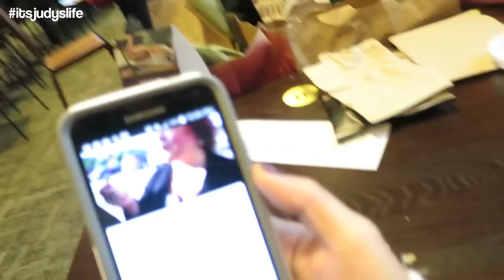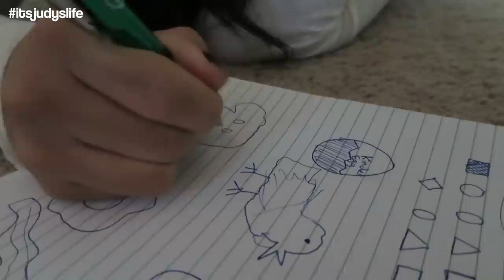Under the Weather - January 23, 2015 ItsJudysLife Vlogs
Judy's Links

Benji's Links

Vlog Camera We Use: